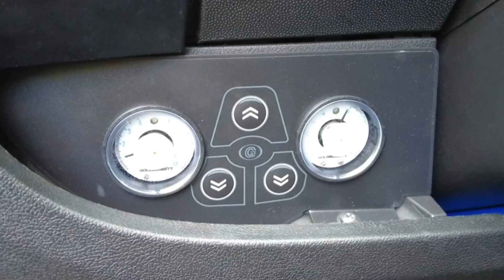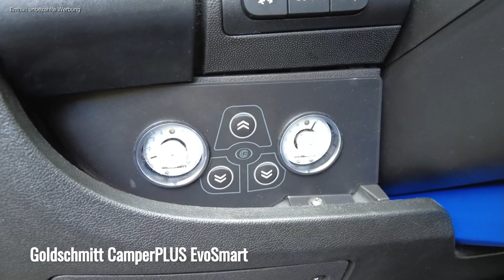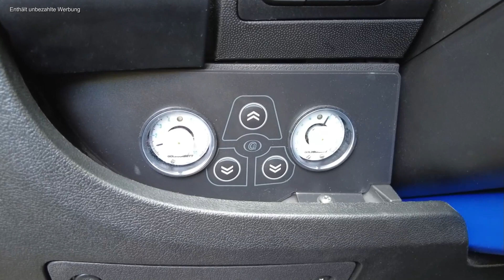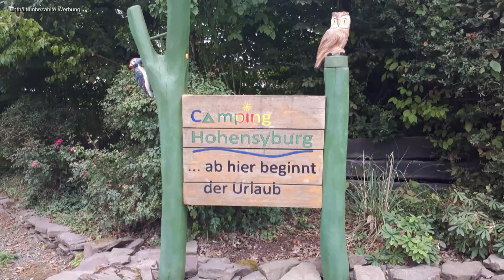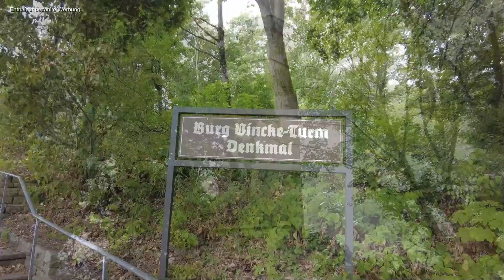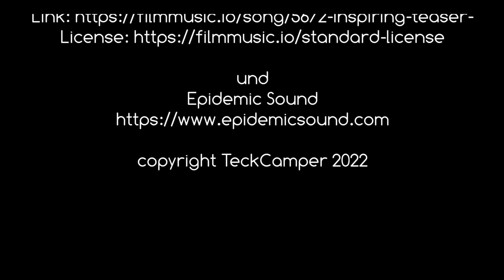Campingplatz in Dortmund, Luftfederung - erster Praxistest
Auf meiner Fahrt nach Dortmund entdecke ich einen schönen staybetter-Stellplatz, mache erste Erfahrungen mit der Luftfederung und zeige Euch einen schöngelegenen Campingplatz in Dortmund.

Dieses Video enthält keine bezahlte Werbung. Wir bekommen dafür keine finanzielle Unterstützung und haben alles selbst bezahlt.